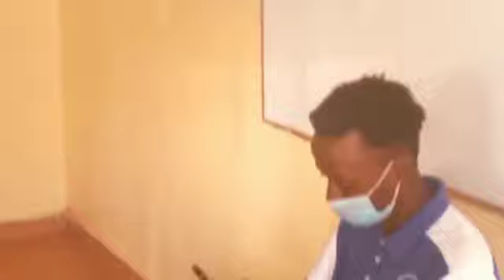Emmari ft Prince Jimmie Comrade down part 1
Exam✍️ results leads to an heart 💔attack expecially when wan fails 😭